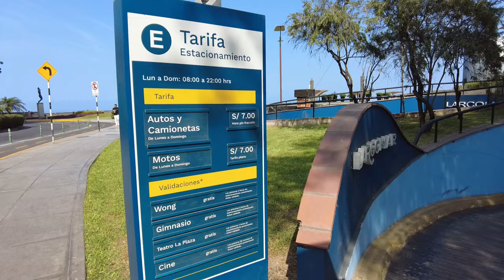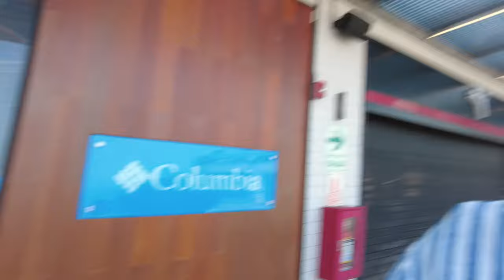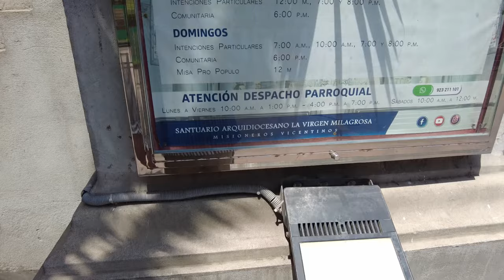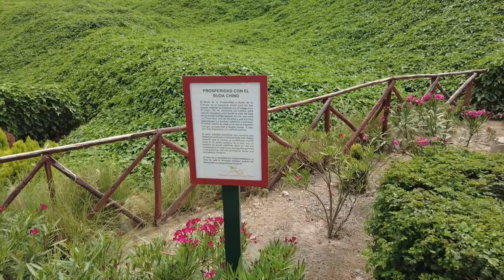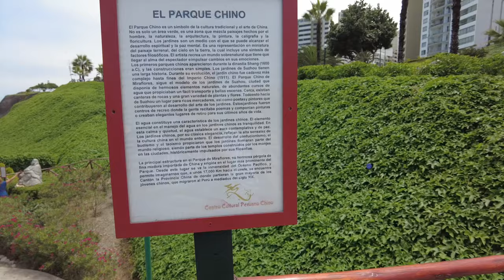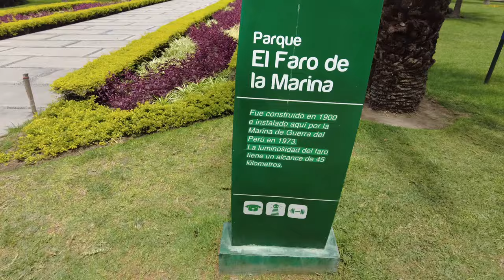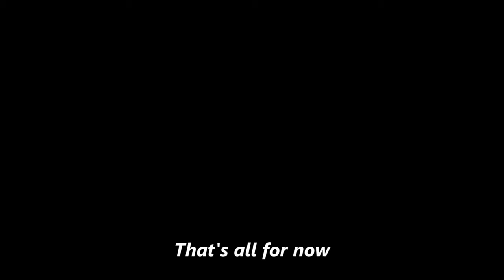Miraflores is the Neighborhood Where Everyone Wants to Stay When Visiting Lima, Peru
Miraflores is the number one neighborhood for tourists visiting Lima.  It's posh, it's beautiful, it's exclusive, and it's right by the beach!  So you can see why it is such a desirable spot!  Come along as we tour around this neighborhood and find out why it's so popular.